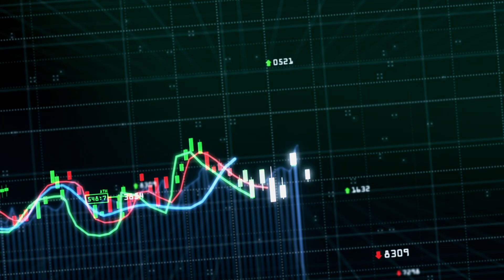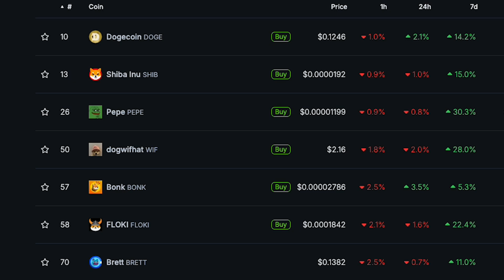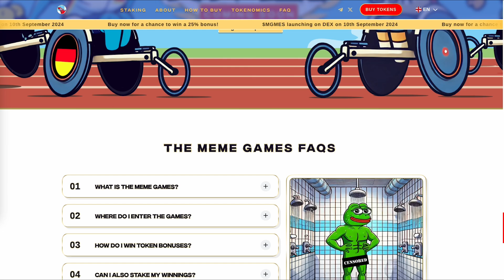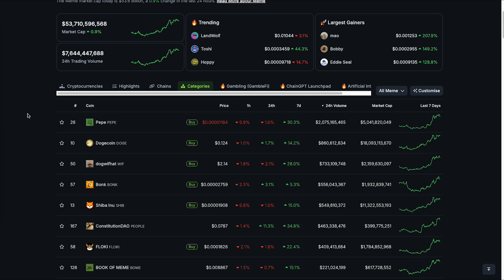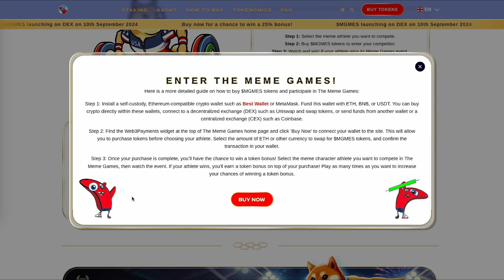The Meme Games - token Olimpiady! Zarabiaj już w trakcie przedsprzedaży nawet 3840%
📜 Zastrzeżenie: Wiemy, że kryptowaluty to ryzykowny rynek. Jeśli jesteście początkującymi, upewnijcie się, że rozumiecie to ryzyko. Nasze filmy mają charakter informacyjny, a nie doradczy. Pamiętajcie, aby zawsze przeprowadzić własne badania przed podjęciem jakiejkolwiek decyzji finansowej.